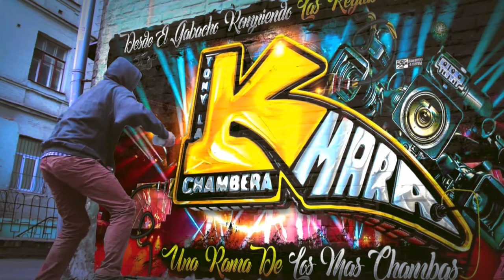🥵ASI RECIBIERON A SONIDO PIRATA EN EL CLUB LA BOOM😱POR PRIMERA VEZ EN SU GIRA USA 2024 TAKA TAKA TAK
🥵ASI RECIBIERON A SONIDO PIRATA EN EL CLUB LA BOOM😱POR PRIMERA VEZ EN SU GIRA USA 2024 EL REY DEL TAKA TAKA TAKA

MUCHAS GRASIAS